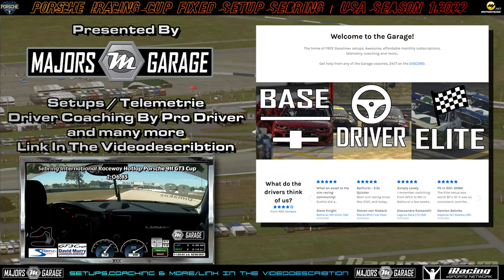Heisses Pflaster In Florida - Porsche iRacing Cup Fixed Setup Sebring/USA Week 8 Season 1/2022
Porsche Cup in Amerika, und es geht wie immer heiss her. Totti nach vermurkstem Start mit einem super Rennen, welches in den Top Fünf endet. Spannung und Action bis zum Zielstrich... Sehenswert
Porsche Cup in America, and as always, things are heating up. After a botched start, Totti had a great race that ended in the top five. Excitement and action right up to the finish line... Worth seeing